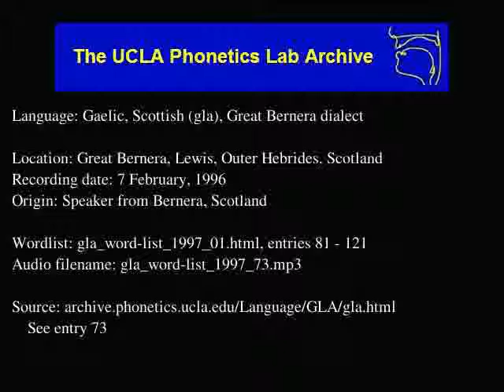Gaelic, Scottish audio: gla_word-list_1997_73